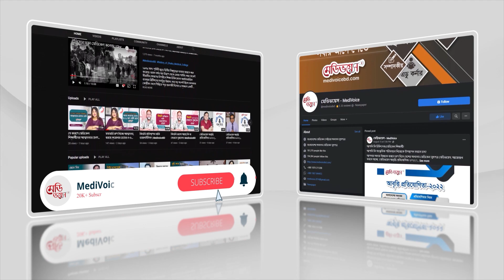গর্ভাবস্থায় নরমাল ডেলিভারি বোঝার উপায় | Dr. Jobaida Sultana | Medivoice Health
গর্ভাবস্থায় নরমাল ডেলিভারি বোঝার উপায় - ডা. জোবাইদা সুলতানা